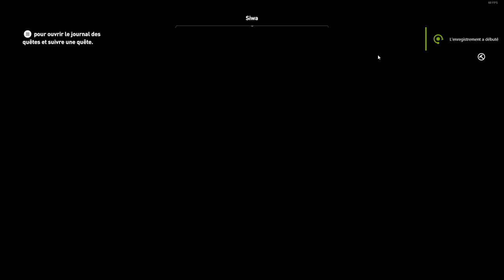[SOLUCE] Papyrus Profonde Soif - Assassin's Creed Origins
Découvre comment résoudre l'énigme/soluce du papyrus profonde soif dans assassin's creed origins !

Discover how to solve the riddle / soluce of deep thirsty papyrus in assassin's creed origins!